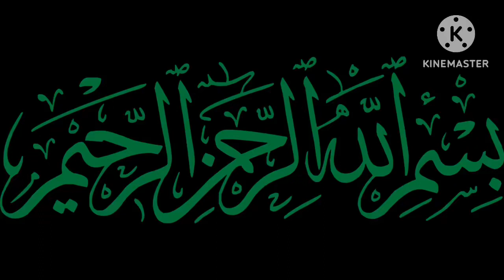Iftar Special Channa Chat | Ramadan Special Recipes | Yummy Recipes